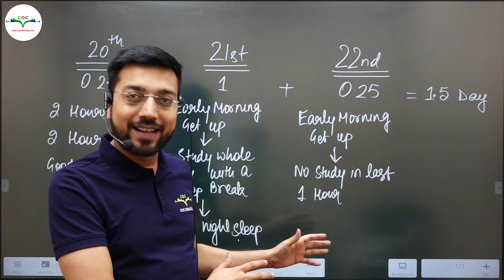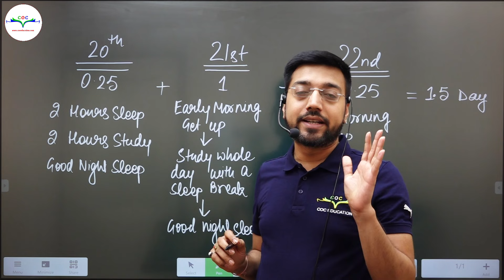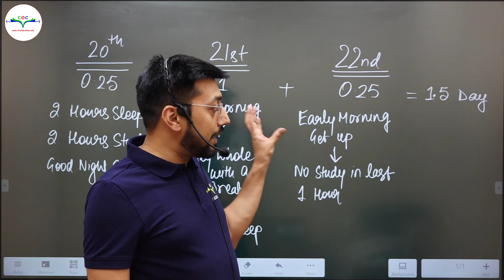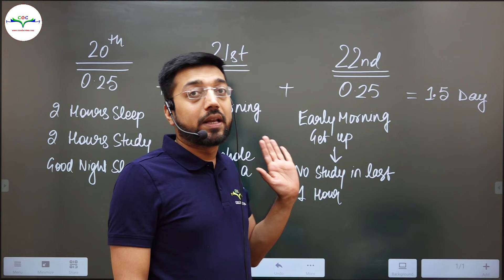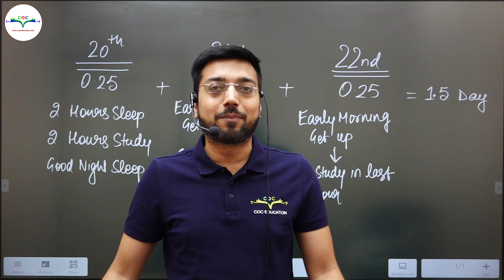Last 1.5 Days Strategy | Law | CA Foundation June'24 | By CA Raghav Goel Sir